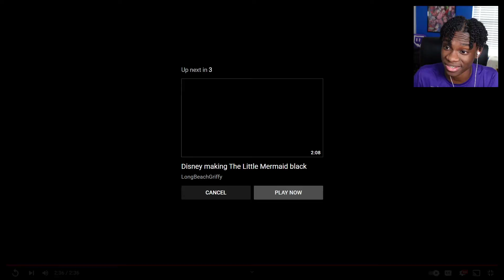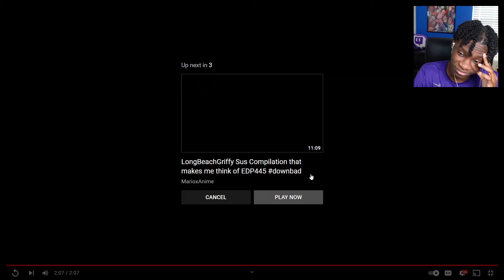People being upset at the live action Little Mermaid (@LongBeachGriffy REACTION)